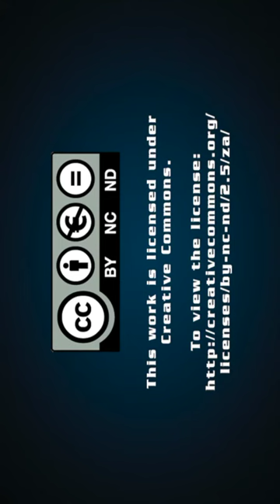Emirates expands South African operations after air travel demand outstrips supply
Airline Emirates plans to again ramp up operations in South Africa with 42 weekly flights between Dubai and Emirates’ three gateways in South Africa – Cape Town, Johannesburg and Durban.